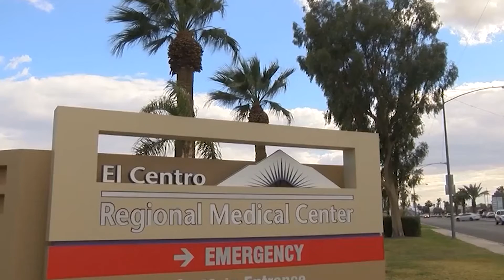ECRMC IMPERIAL COUNTY PRESSER VO 12120